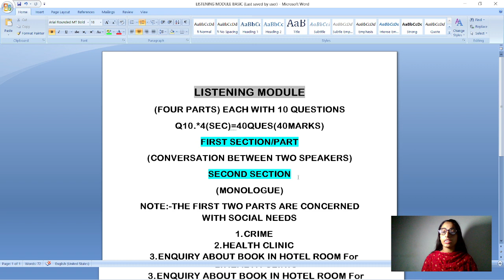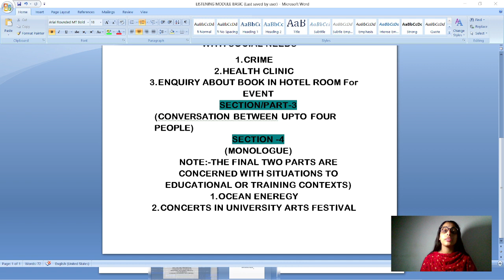IELTS Listening Section Practice for High Scores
IELTS Listening Section Practice for High Scores|| ielts The IELTS Listening Test candidate Do Listening Test Improve Your Skills
In this video we are going to show you the secret to nailing IELTS listening  module .by following these simple steps ,you will able to get high score in a breeze to get more than 7 bands.
IF you are struggling with listening module then be sure to watch this video.this method will help you to overcome any difficulties you may have and make it clear and easy to understand .after watching this video, you will br able to score high with flying colours.